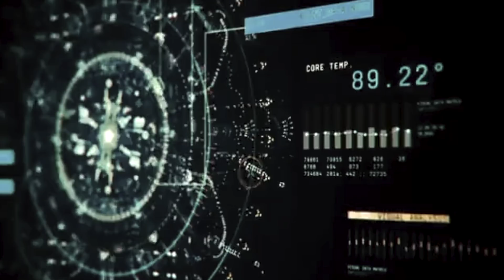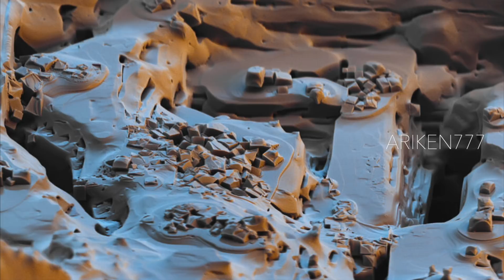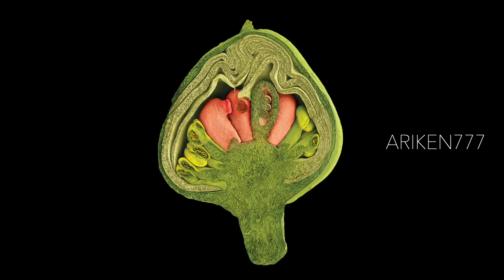Marvelous Electron Microscope Images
Credits:

Steve Gschmeissner

Javier Ruperez

Thierry Berrod

Power & Syred

Clouds Hill Imaging Ltd

Volker Steger

M. Such & I.V. Tudose

Grace Farley

S. Lindsay

Dennis Kunkel

Louise hughes

Scimat

Long Ashton Research Station

Martin Oeggerli

Susumu Nishinaga

Micronaut